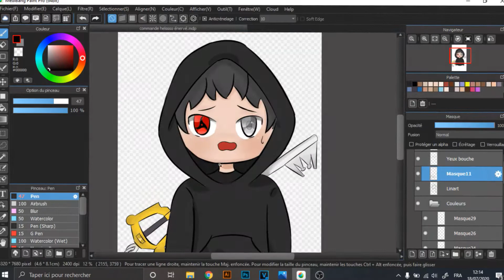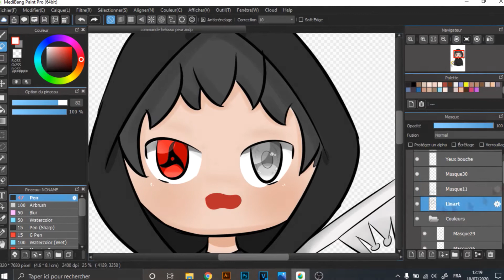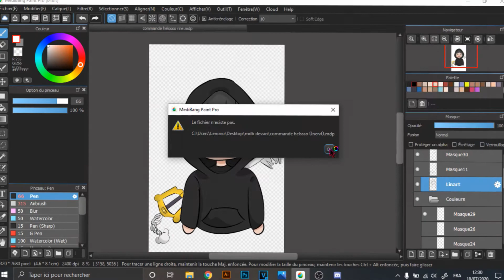Draw Chibi pack for [ helssso ]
Pour passer une commande ( paypal )et voir mes dessins( Payant ) twitter

discuter avec moi sur discord : B R O W N